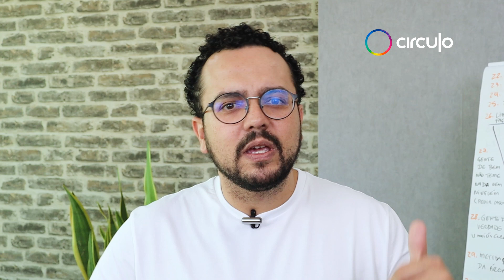SuperAção | Crise, bom senso, reinvenção - Juliano Pozati